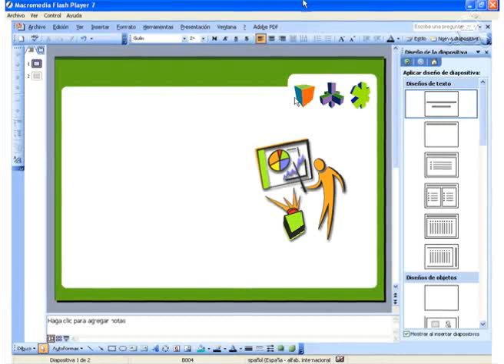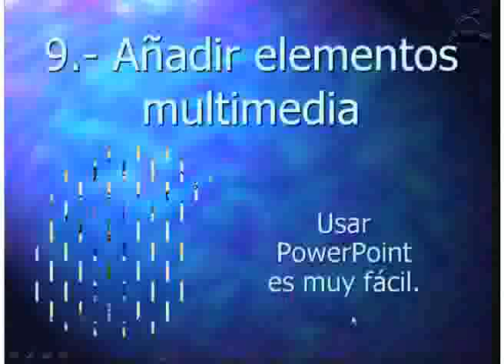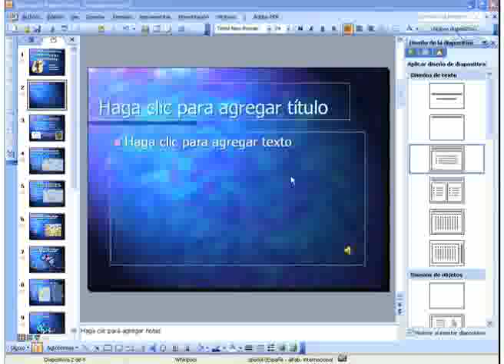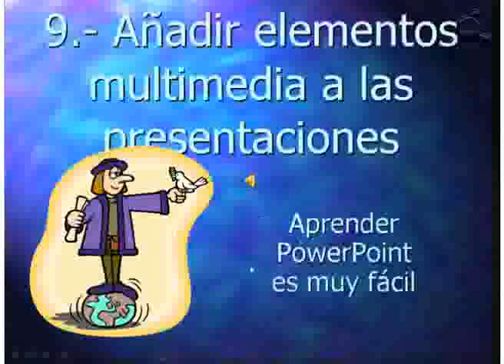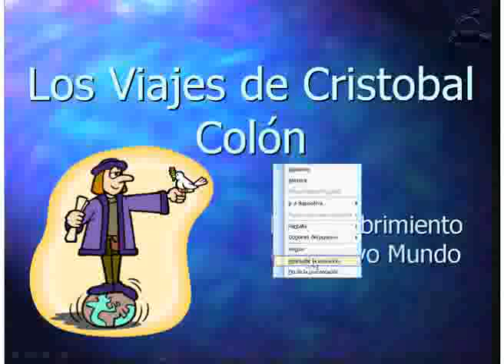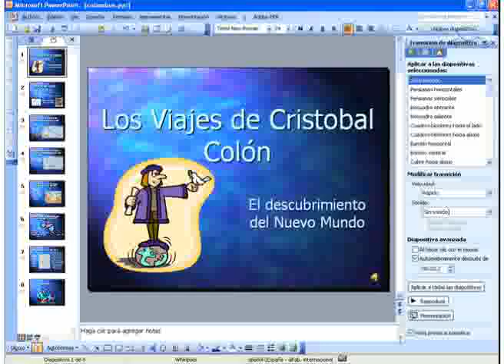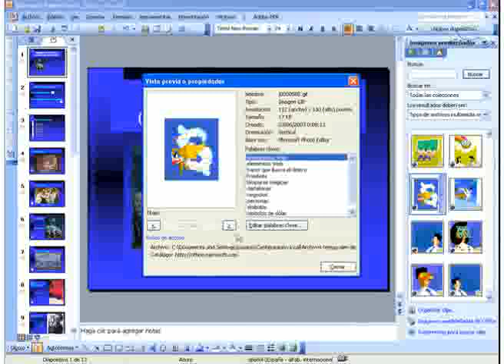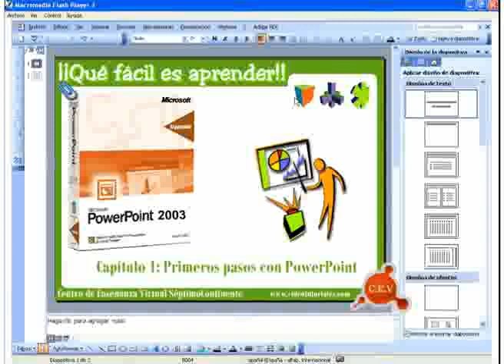09.- Curso PowerPoint 2003: Añadir elementos multimedia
Noveno video del curso aprender PowerPoint es muy fácil. Vemos como añadir todo tipo de elementos multimedia en las presentaciones.: Clips de sonido; Añadir un clip de sonido con el organizador de clips; añadir un archivo de sonido; grabar sonidos; Añadir narraciones; Reproducir un CD de música con una presentación; Añadir un clip de película con el organizador de clips; Añadir un archivo de película. Son 53 minutos en 26 megas. Formato Flash.